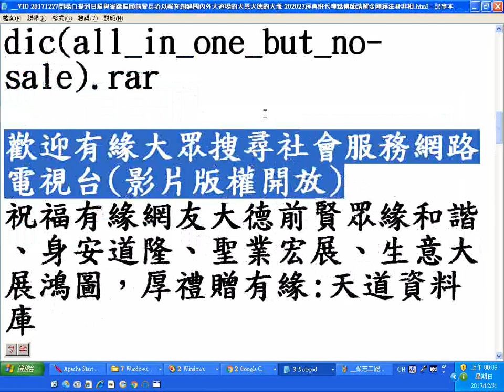20171231有百年首醮供你參加你會來看嗎 在台南鹽水大豐南天宮 附加十方法界衛視台節目影像網路直播轉錄加第四台的聲音